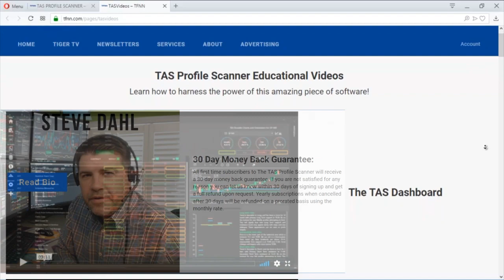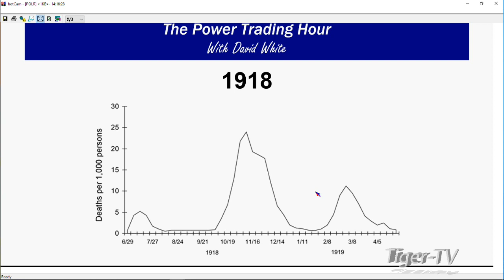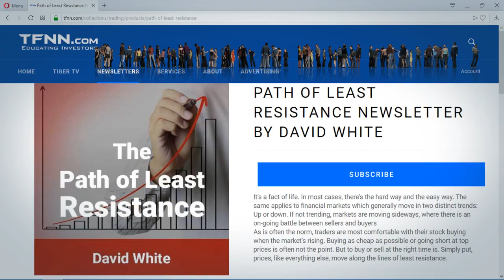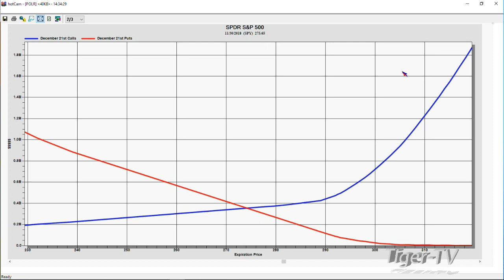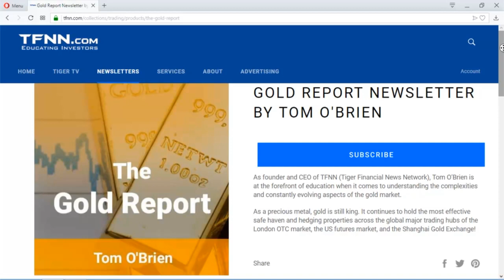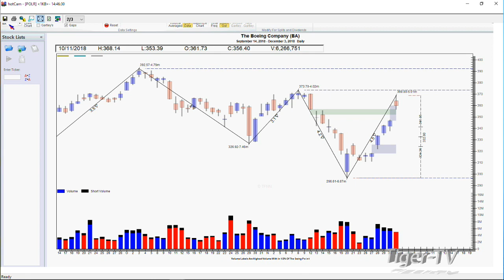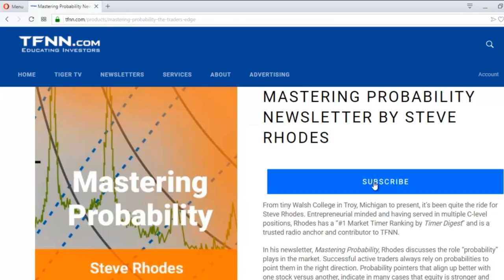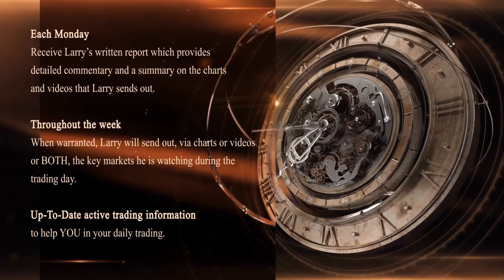December 3rd Power Trading Hour with David White on TFNN - 2018